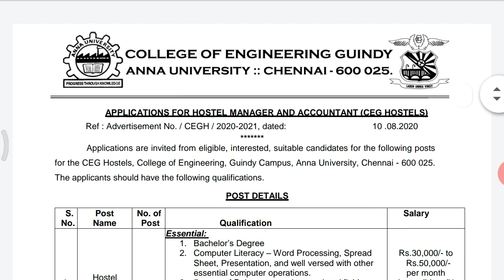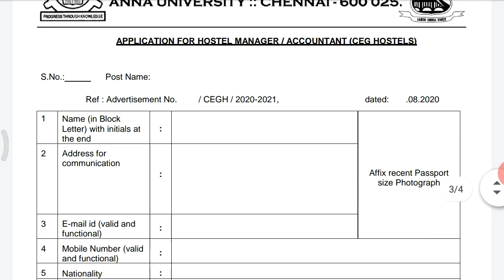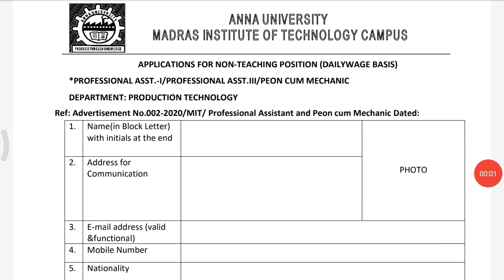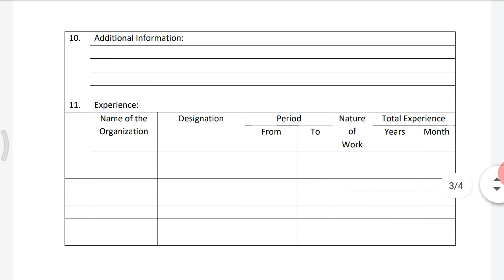Anna university job recruitment 2020 | tn govt jobs